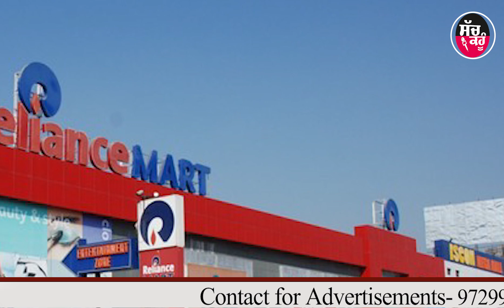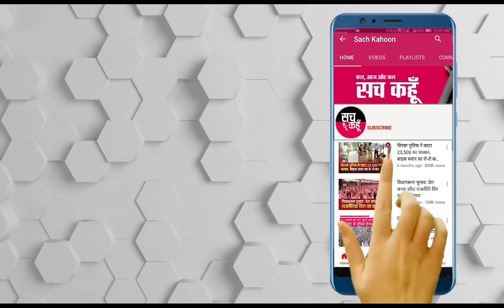सच कहूँ का डिजिटल बुलेटिन - 13-09-2020